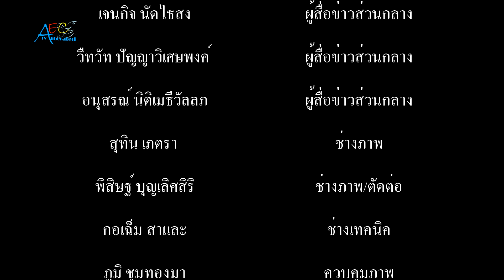เรือสุพรรณหงษ์บนซุ้มประตูวัด หนึ่งเดียว ที่พะเยา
พะเยา เรือบินลอยฟ้า หนึ่งเดียวพะเยา

    วัดแม่นาเรือ หมู่ 10 ตำบลแม่นาเรืออำเภอเมืองจังหวัดพะเยา ได้มีการจัดสร้างซุ้มประตู วัด โดยใช้เรือ สุพรรณหงส์ สีเงินและสีทอง จำลอง ตั้งลอยเด่นอยู่บนซุ้มประตู ของทางเข้าออก ของวัด ซึ่งเป็นที่แปลกหูแปลกตาแก่ผู้พบเห็น เป็นวัดเพียงแห่งเดียวของจังหวัดพะเยา ที่มี เรือสุพรรณหงส์ ลอยเด่นอยู่บนซุ้มประตู อย่างสวยงาม ซึ่งเป็นเอกลักษณ์ของตำบลแม่นาเรือ ตามชื่อของบ้านแม่นาเรือจะต้องมีเรือ เป็นสัญลักษณ์ นับว่าเป็น วัดหนึ่งเดียวของจังหวัดพะเยาที่มีเรือ สุพรรณหงส์ อยู่บนซุ้มประตู ของวัด

พระครูปัญญา รัตนพิลาศ ( ตุ๊หลี) เจ้าอาวาสวัดแม่นาเรือ กล่าวว่าก่อนจะมาสร้างเรือสุพรรณหงส์ ไว้บนซุ้มประตู ของวัดแม่นาเรือ ได้เห็นแบบอย่าง ของเรือสุพรรณหงส์ ที่ในหลวงรัชกาลที่ 9 ทรงใช้ในพระราชพิธีทางชลมาศ จึงได้นำเอาแบบของเรือสุพรรณหงส์ มาทำเป็น ซุ้มประตูทางเข้าวัด เมื่อปีพศ 2554 โดยจ้างช่าง มาทำเรือสุพรรณหงส์ด้วยงบประมาณ 6 แสนกว่าบาท โดยสร้างเรือสุพรรณหงส์ มีขนาดยาว 32 เมตรกว้าง 4 เมตร หลังจากสร้างเสร็จก็ได้มีการทาสีทอง และสีเงินอย่างละลำ ตั้งลอยฟ้าไว้บนซุ้มประตูเข้าออกของวัด

สำหรับการสร้างเรือสุพรรณหงส์ไว้บนซุ้มประตู ยังได้ยึดถือเอา ชื่อของบ้านแม่นาเรือ ซึ่งแต่เดิมทีจะมีเรือเป็นสัญลักษณ์ไว้ภายในบริเวณหมู่บ้าน จึงได้นำเอาเรือสุพรรณหงส์ มาติดตั้งไว้บนซุ้มประตูของวัดเพื่อเป็นเอกลักษณ์สัญลักษณ์ของตำบลแม่นาเรือซึ่งจะต้องมีเรือ และยังถือว่า วัดแม่นาเรือเป็นวัดเดียวที่มีเรือตั้งลอยเด่นอยู่บนซุ้มประตูของวัด และเป็นวัดเดียวของจังหวัดพะเยา ที่ไม่เหมือนใครและไม่มีใครเหมือน